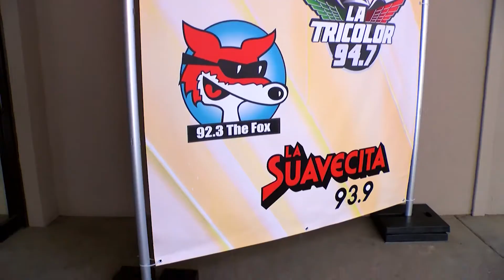El Paso Sizzle Reel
Latinos matter more than ever in El Paso